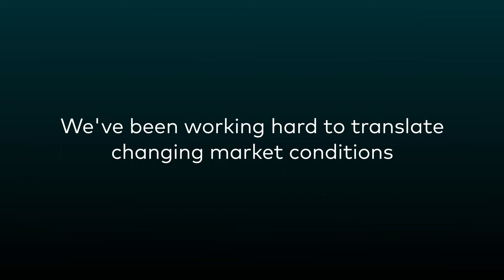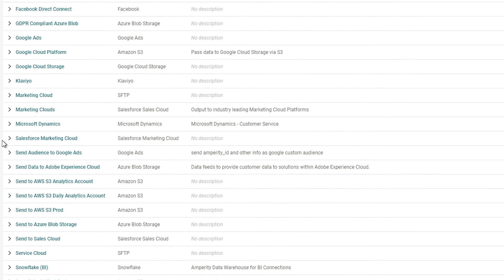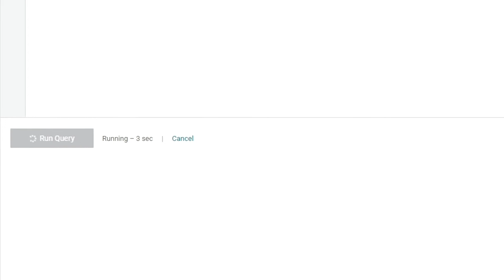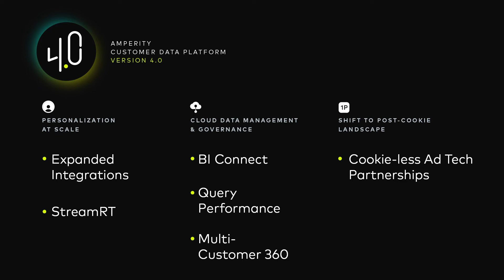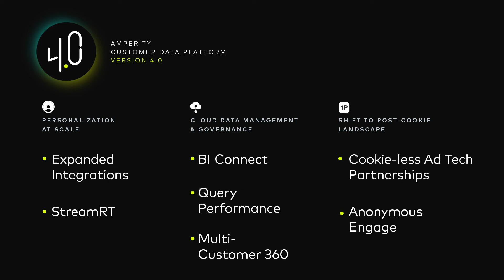Amplify 2021 - Chris Jones - Introducing Amperity 4.0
Speed. Scale. Personalization. Governance. The next evolution of the Customer Data Platform.

Chris Jones, Chief Product Officer, Amperity